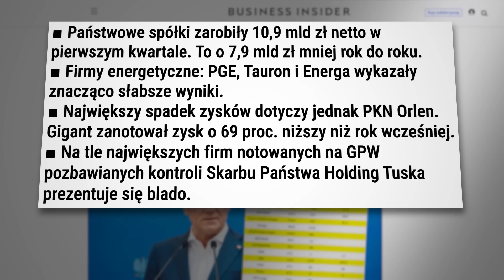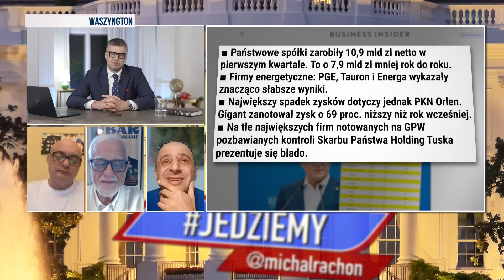Jedziemy | Wrócił Tusk - wielkie straty Orlenu | M. Rachoń